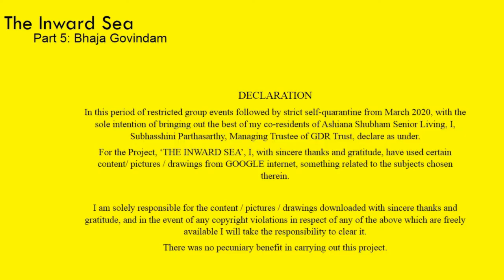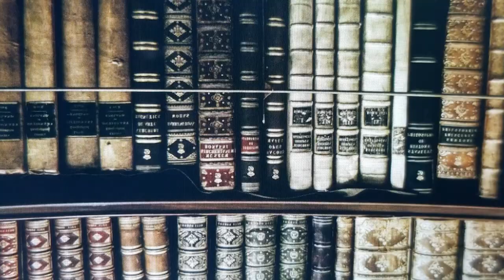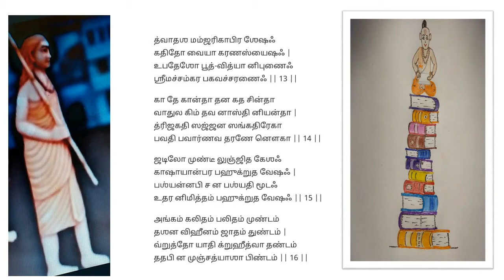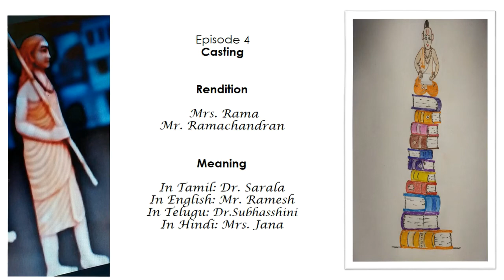Part-5 Episode-4 | Bhaj Govindham | Inward Sea | By Residents of Ashiana Shubham Chennai